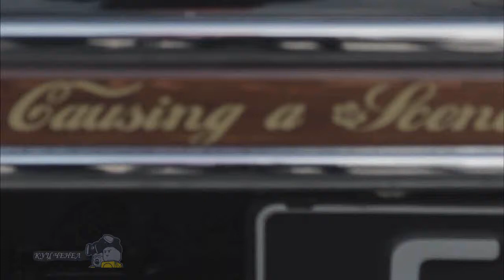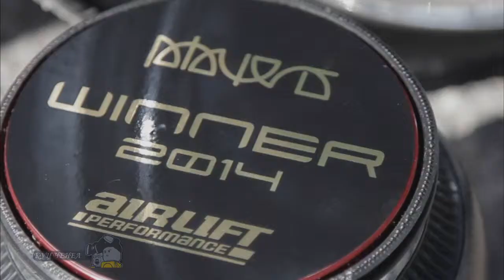Tuning of vintage automobiles Germmanii 1988 Volkswagen Caddy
Tuning of vintage automobiles Germmanii 1988 Volkswagen Caddy. You went to the club owner of vintage cars! Here you will find a new life retro cars! Shows retro car, and all that is connected with Autoexotics! Vehicle classics of all peoples and times.